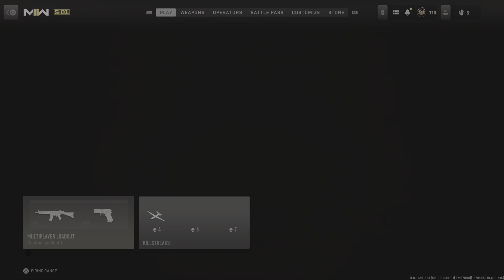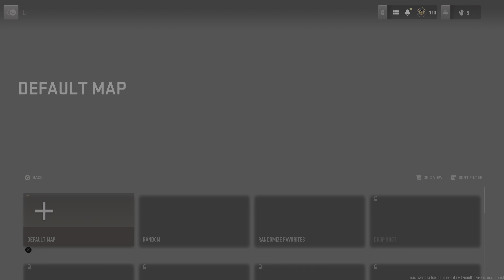Call of Duty: Modern Warfare II : Using The Gold Demascus Loadout In GroundWar!!